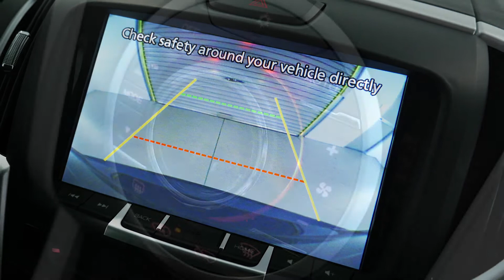ISUZU MU X LST Wagon Obsidian Grey 4x2 Auto I003620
2017 Isuzu MU-X MY17 LS-T Rev-Tronic 4x2 Obsidian Grey 6 Speed Sports Automatic Wagon